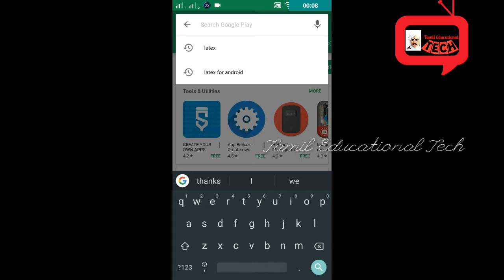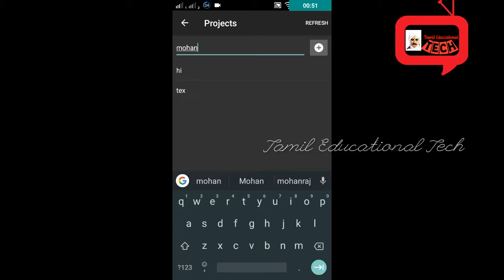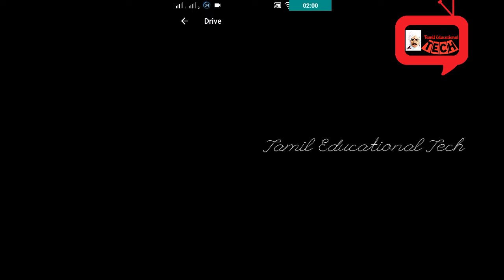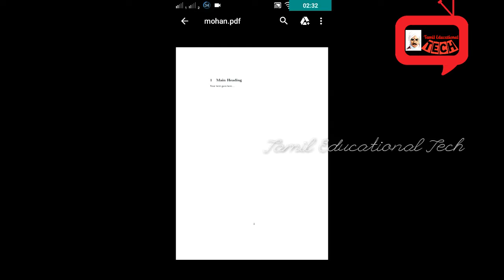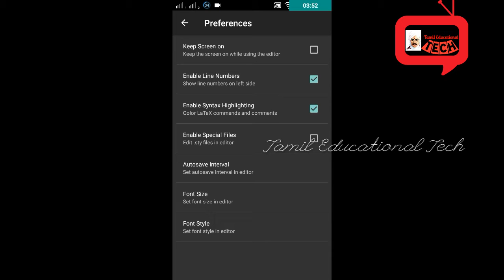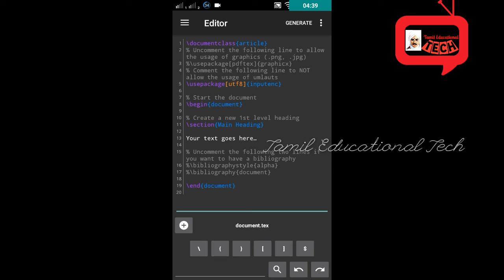How to use latex in Android phone by Tamil Educational Tech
It's help to easly typing for mathematical concept and equation, formulas etc